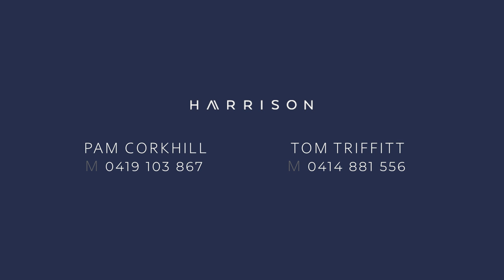SOLD by Pam Corkhill - 58A Napoleon St, Battery Point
Down a lavender-bordered driveway is one of the most exceptional houses in Battery Point. 58 Napoleon St is sleek and unobtrusive as it nestles on the block, following the contours of the hillside and maximising the stunning view of the Derwent River and its shore-line suburbs and hills. With title to high watermark the property has been sensitively landscaped with native grasses and green lawn forming the foreground of this superb panorama.
Being architect-designed, the house is state-of-the-art in all respects: from its square angles and rendered external walls; polished concrete floors; and expanses of glass juxtaposed with the soft tones of the honey-coloured wood of the stairs and doors; to the ultramodern electronic systems from which doors, windows, heating, lighting and security systems can be controlled from a mobile phone. Built over three levels, the double front doors open not only to the foyer with its polished concrete floors but also to the enticing, sparkling water view beyond. From the foyer can be accessed three carpeted double bedrooms, all with built-in robes, a stylish bathroom and a comfortable sitting room. On the middle level is a beautifully designed indoor lap pool, complete with electronically controlled cover for safety, and from which doors open onto a north-east facing deck. On the other side of the pool are glass doors leading into the remainder of the house where a well-appointed kitchen, complete with quality European appliances, and dining area maximise the view, and a comfortable sitting area where a Jetmaster open fire provides a warm, relaxed atmosphere for any grey winter days or nights. A well-appointed bathroom and laundry can also be found on this level. Another set of wooden stairs leads down to the lowest level where the master bedroom, complete with walk-in robe and elegant en suite, opens onto the lawn, courtyard and terrace areas with the river beyond – a stunning view when waking or retiring. A spacious study also shares this view and outdoor space. There is also a generous amount of storage on this level, both in cupboards and in rear rooms.
The property is close to the Sandy Bay shopping centre, the Hobart CBD and the cafés, restaurants and village atmosphere of Battery Point. It is also a short walk to the yacht clubs and other water and recreational pursuits of Marieville Esplanade, plus the University of Tasmania and various private and public schools.

Contact Tom Triffitt 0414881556 or Pam Corkhill 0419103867